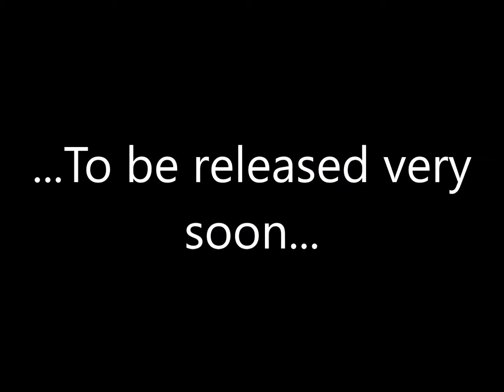trailer 10 jaar Belgian Quo Band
Trailer van de docu 10 jaar Belgian Quo Band